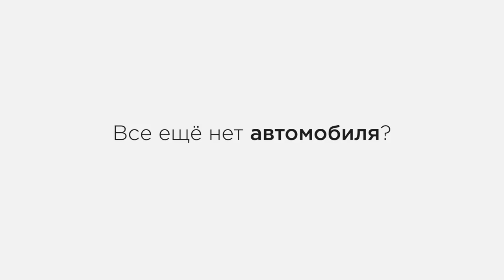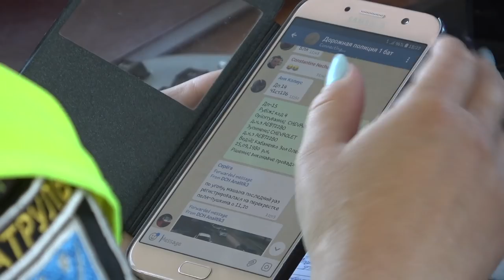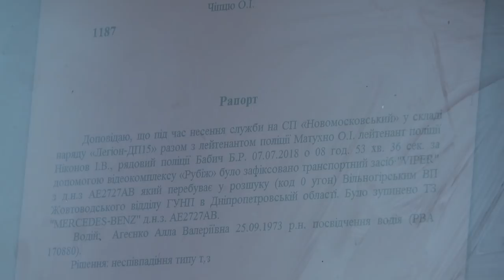Популярный развод водителей на постах полиции!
Один из самых популярных разводов на стационарных постах полиции!
Часто водители не знают как поступать в подобных ситуациях!
Предложите инспектору ознакомить вас с доказательствами и оформить постановление по закону! ВЗЯТОК НЕ ДАЮ!
AUTOENTERPRISE!
Узнай сколько стоит машина твоей мечты из США!
Моя партнерка AIR оборотни гражданин